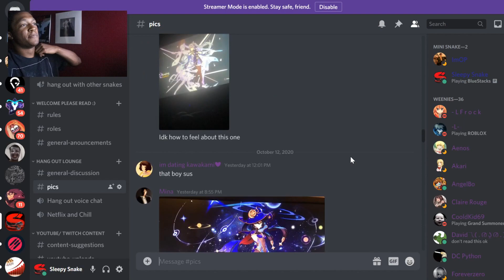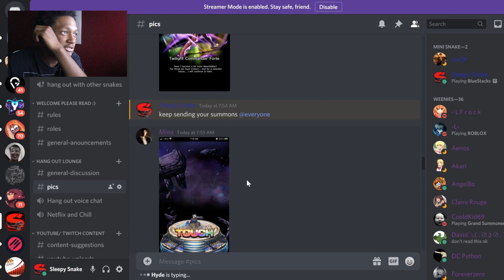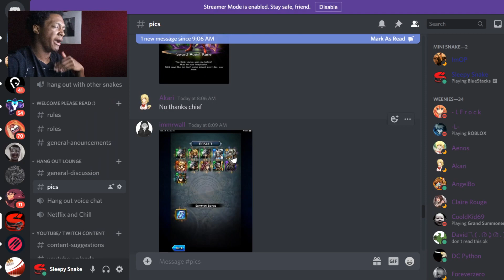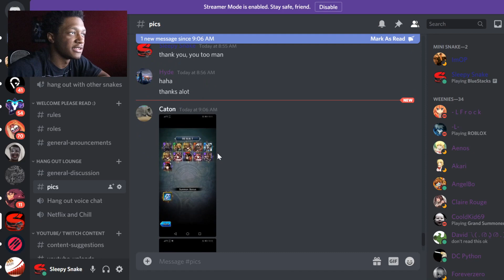Reviewing Your Forte Summons On Grand Summoners | Discord Day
•100 Likes For Your Boy Sleepy!